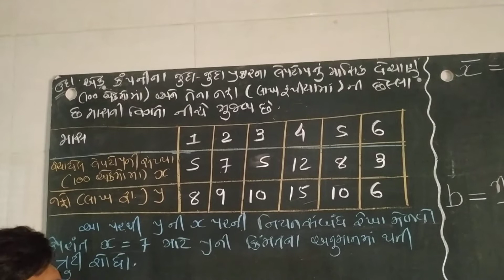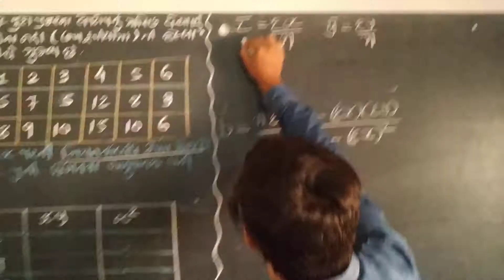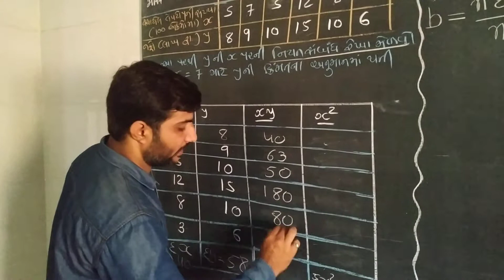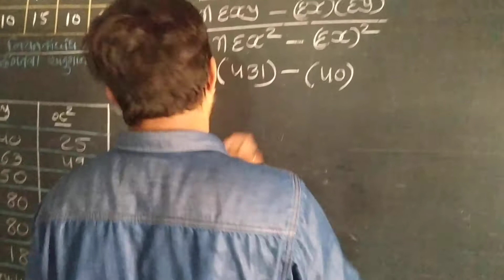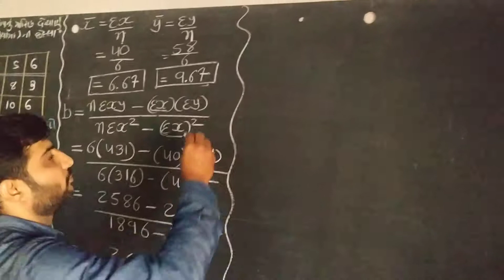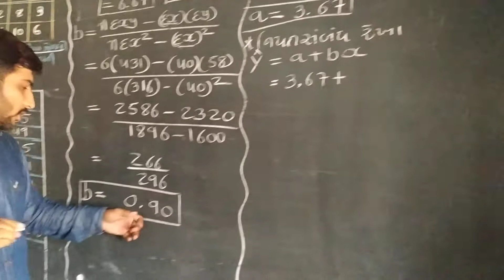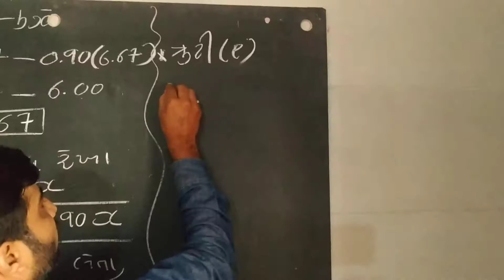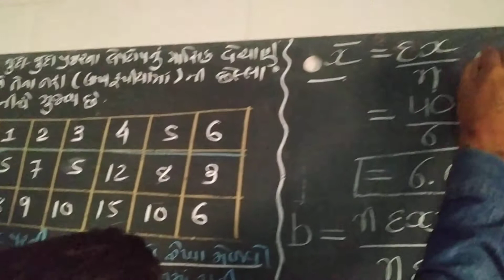State ch - 3 niyatsambandh rit-2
State rit - 2